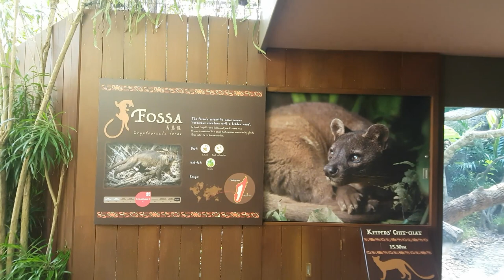Singapore Zoo Fossa feeding time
This is just a simple video in Singapore Zoo.
Hi, to all my animal lover friends.  Thanks everyone for all the support for my videos, but I will be back.